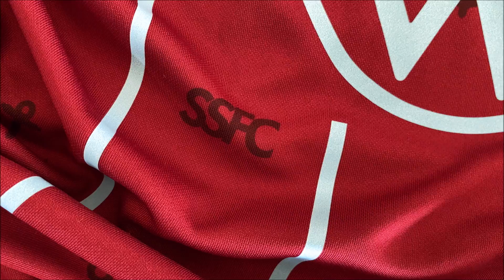Lewis Alessandra | South Shields 3-2 Nantwich Town | Post-match interview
Lewis Alessandra was on the scoresheet as South Shields defeated Nantwich Town 3-2 in the Pitching In Northern Premier League. Here are the forward's thoughts on the game.